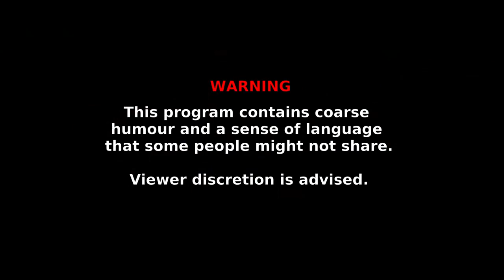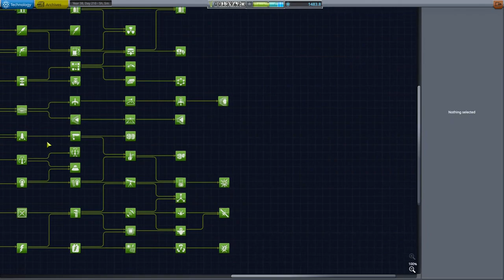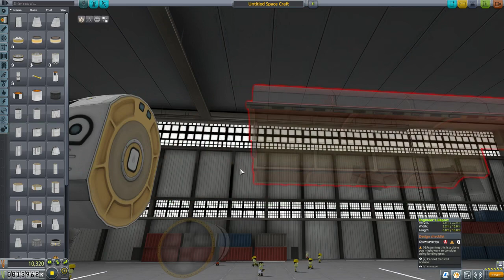Kerbal Space Program stream for 2018-12-13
Learning to play KSP and making many many mistakes along the way (meanwhile, my computer melts).

This video has been edited to remove copyrighted music.